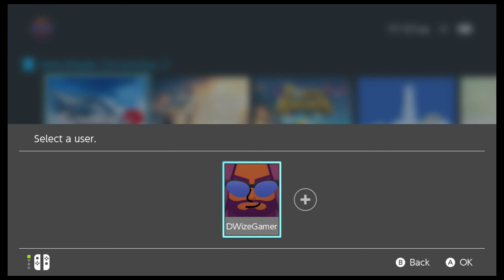D.W.G Plays Xenoblade Chronicles 2 part 20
What’s popping Slick Block Mafia! It's your host D.W.G, and today we're going to be playing some more Xenoblade Chronicles 2. I'm actually really excited about this game, because I really fucking love JRPGs & RPGs. So, there will be a lot more showing up on the channel in the future. So join me Slick Block on an epic adventure into Xenoblade Chronicals 2.